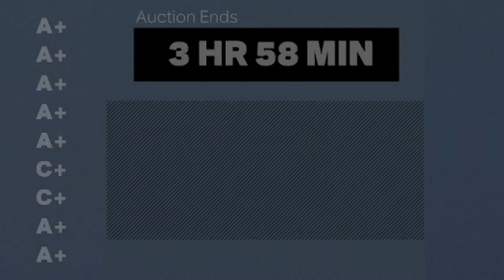DIAMOND TERRY ROZIER IS THE BEST DIAMOND PG IN NBA 2K23 MYTEAM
this video contains information about the season 2 amethyst nightmare Lebron James, AMETHYST TERRY ROZIER AND IS NEW EVOLUTION TO DIAMOND TERRY ROZIER. This Video Also Contains Gameplay of said card in the my team unlimited mode. To obtain this card you must pull him from packs or buy a second hand one off the mite auction house

A exhibit is to publicly display (a work of art or item of interest) in an art gallery or museum or at a trade fair.
"only one sculpture was exhibited in the artist's lifetime"